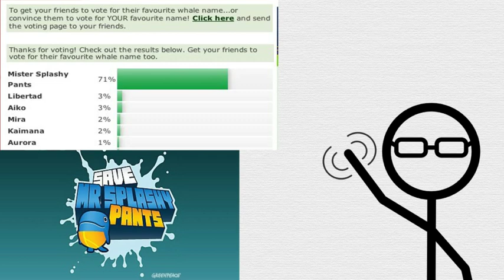HI Remixed #62 - Naming Extravaganza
Hello Internet, the Reversed Cuts are back for HI #62. To find out what Grey and Brady really think on "We are pregnant", Mr Splashy Pants and even Boaty McBoatface, check out: